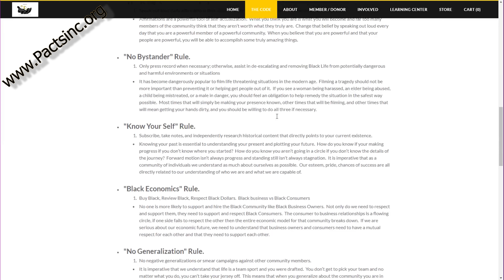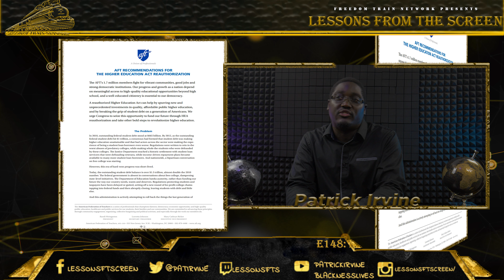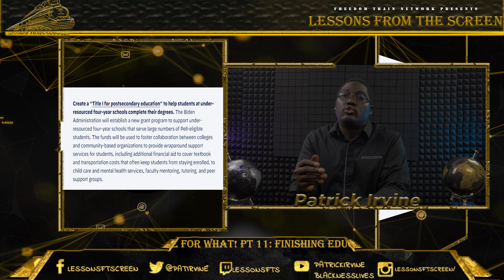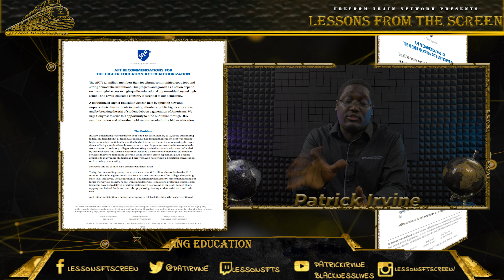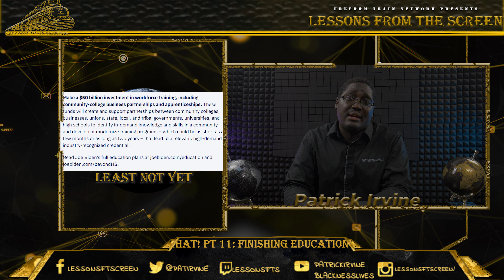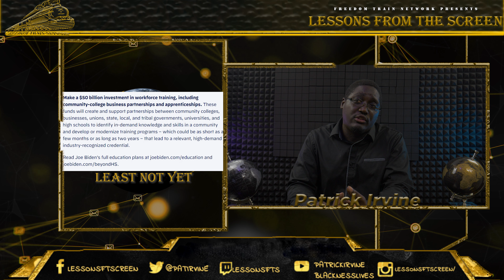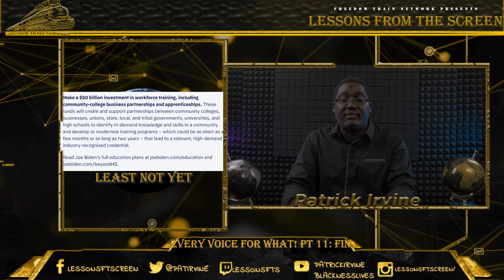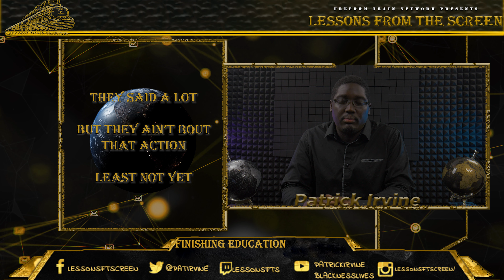LftS 148: Lift Every Voice for What Pt. 11 Finishing Education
Today we are getting back to the Lift Every Voice plan from Joe Biden.  With the final 2 of points on education in the crosshairs today, let's get into it.

Sections Covered:
Create a “Title 1 for postsecondary education” to help students at under-resourced four-year schools complete their degrees.

Make a $50 billion investment in workforce training, including community-college business partnerships and apprenticeships.